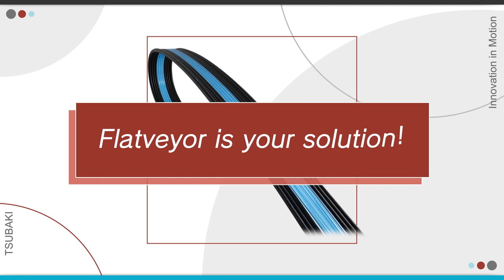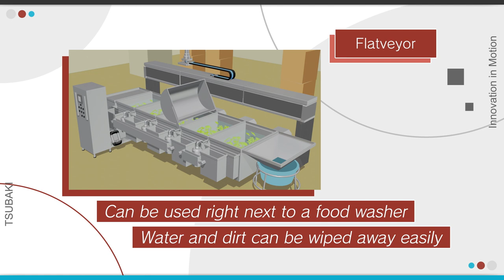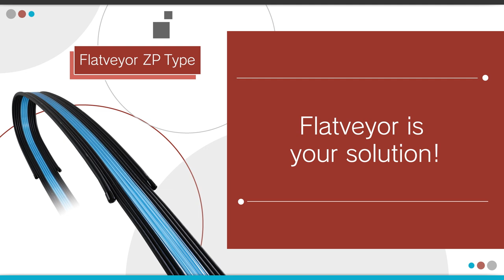Tsubaki Flatveyor is your solution for cable management in clean environments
A unique self-supporting flat cable system that makes full use of Tsubaki cable carrier technology.

Achieves ISO Class 2 cleanliness and contributes to yield improvement.

Supports long strokes that cannot be achieved with flat cables.

A free-standing flat cable system "Flatveyor ZP Series" with easily openable tubes is also available, making it easy to install and remove cables and tubes.